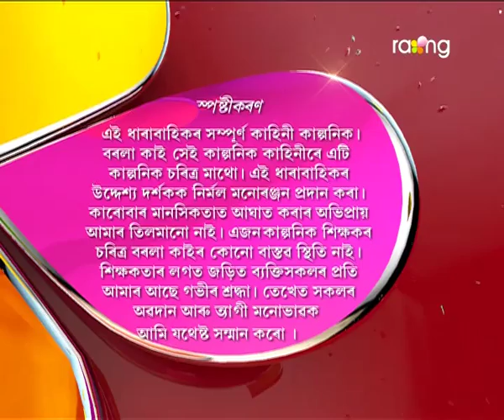Borola Kai | 19th Nov | Full Episode | No 497